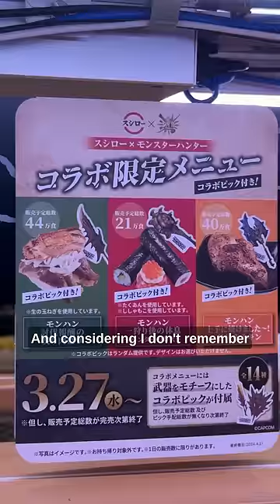Japan’s Monster Hunter sushi collab is uh…